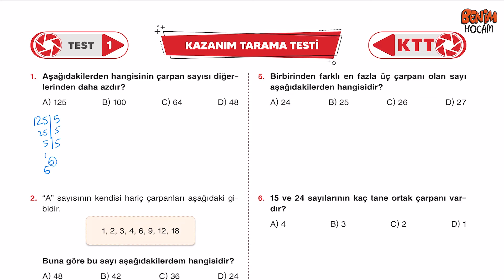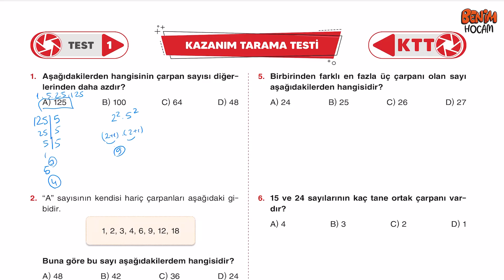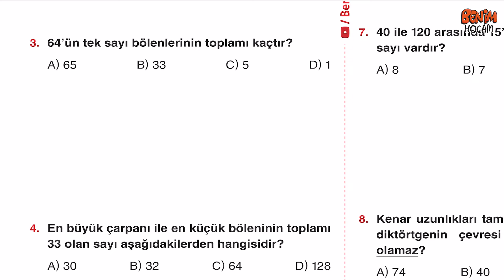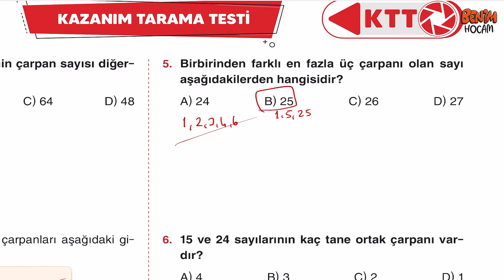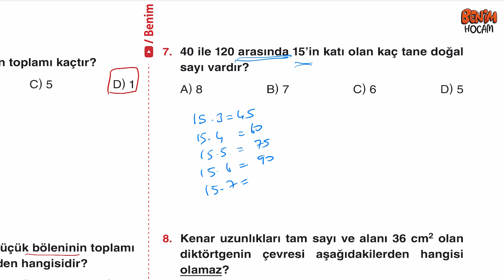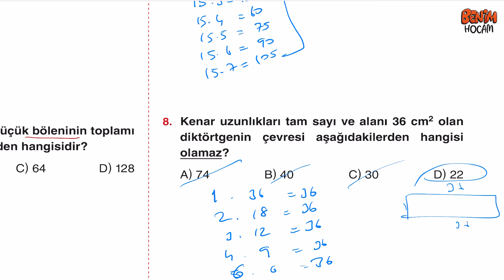2023 LGS Matematik - 1. Ünite -- Çarpanlar ve Katlar Kazanım Tarama Testi 1 - Serdar Hoca